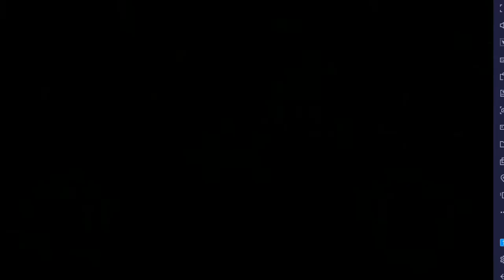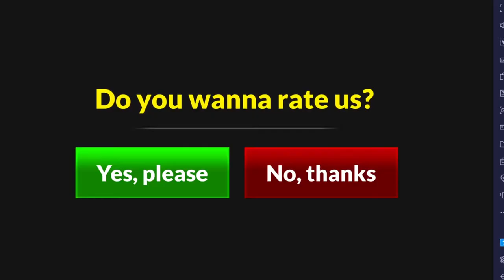police car games,police car,game,car games,car game,police car game,police games,police car